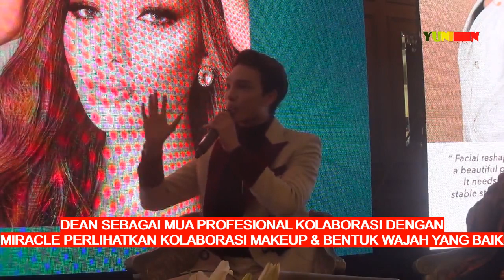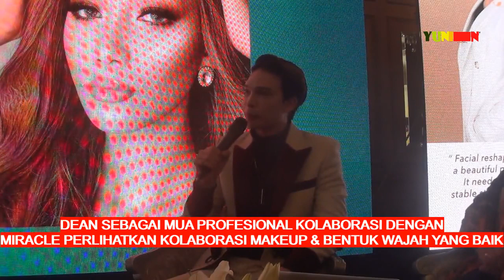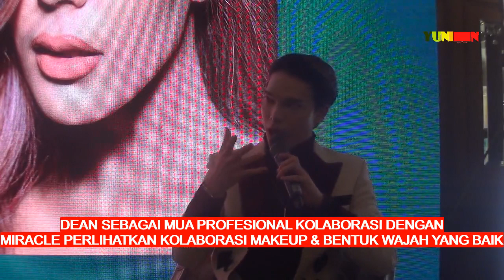MIRACLE AMBIL LANGKAH BERBEDA KOLABORASI DENGAN DEAN KENALKAN CANTIK KOLABORASI